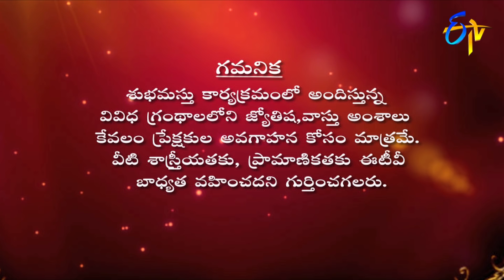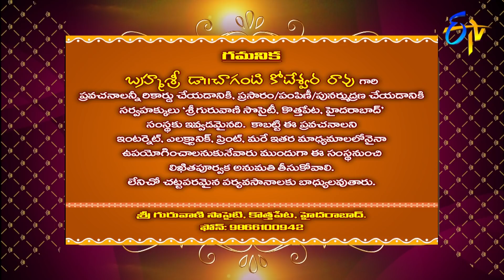Subhamastu | 8th September 2020 | Full Episode | ETV Telugu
Reputed religious followers interpret the significance of Graha Phalam, Gruha Bhalam, Sankalpa Siddi and the glory of Srisaila Vaibhavam preached by Chaganti Koteswara Rao by quoting various shlokas and philosophical words.